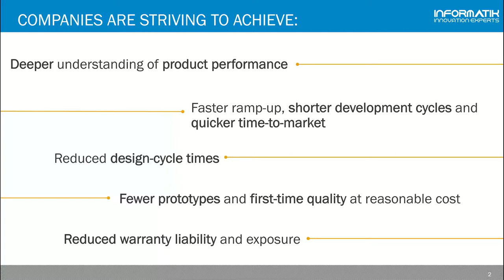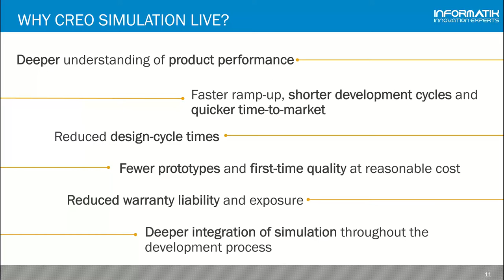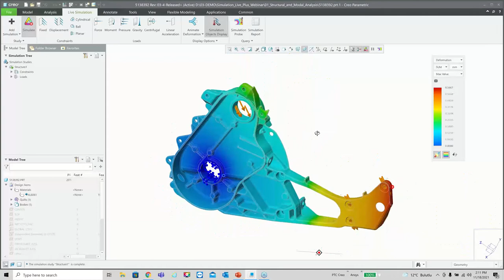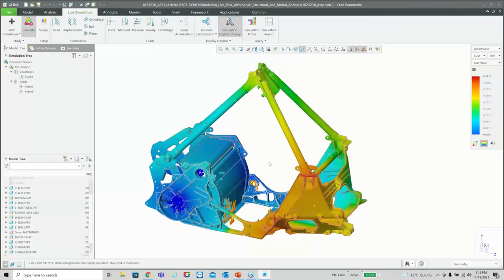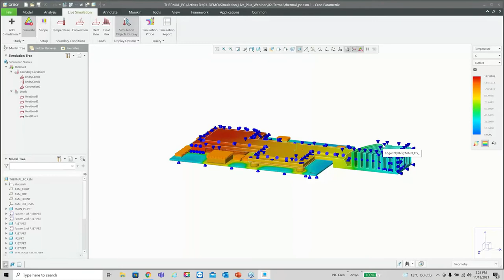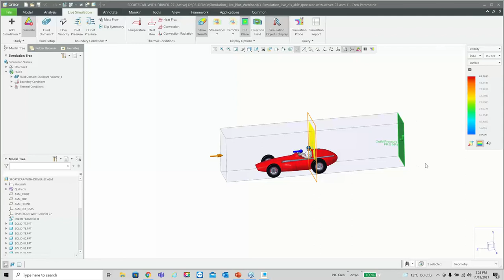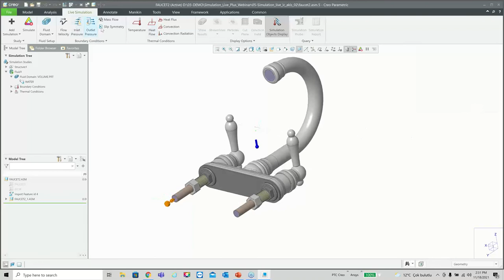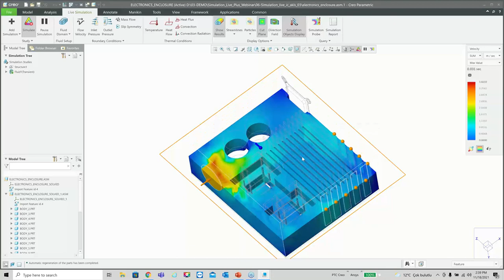Creo Simulation Live Plus Webinar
Akışkanlarla nasıl etkileşime girdiğini hesaplamanız gereken tasarımlarınız mı var?  Akışkan Akışı Simülasyonu (Fluid Flow Simulation) tam da bunu yapmanıza olanak tanır ve Creo içindeki gerçek zamanlı hesaplamalı akışkanlar dinamiği geri bildirimiyle tasarımlarınızı daha hızlı düzenlemenize imkân sağlar.